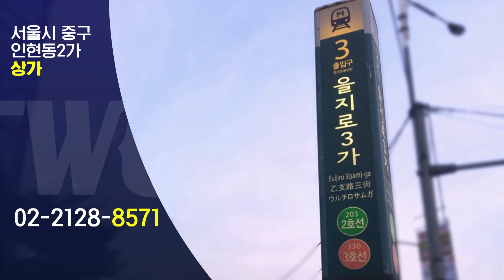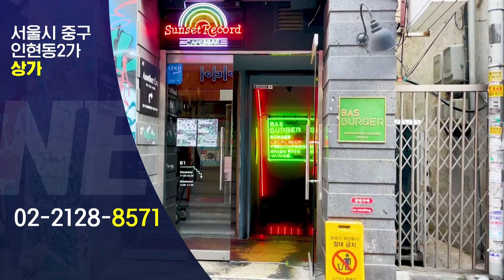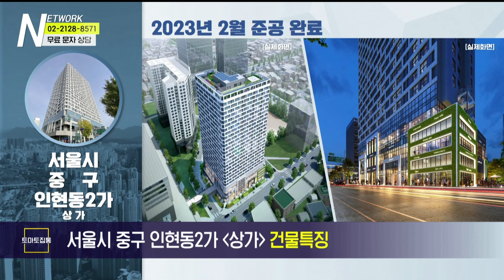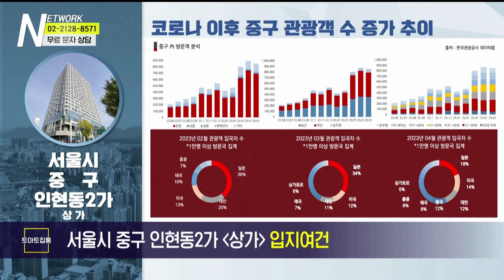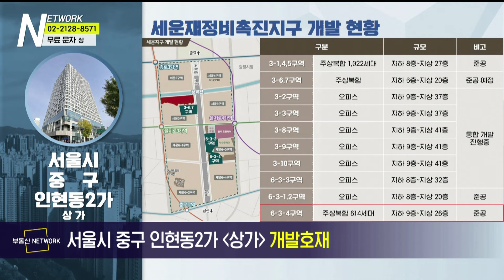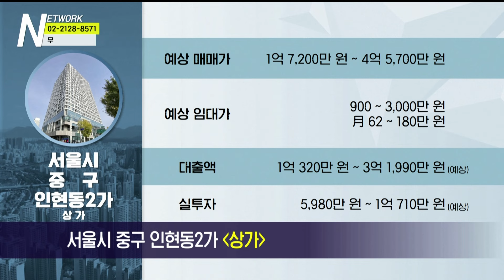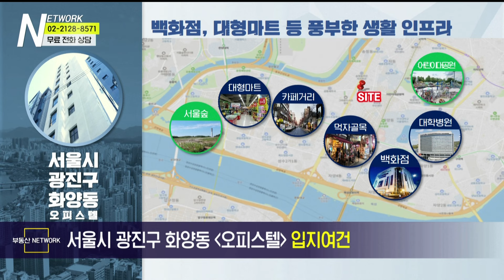01/19(금) 부동산 네트워크